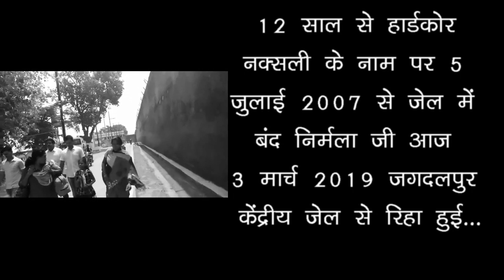आदिवासी महिला निर्मला 12 साल बाद जेल से रिहा...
12 साल से हार्डकोर नक्सली के नाम पर 5 जुलाई 2007 से जेल में बंद निर्मला जी आज 3/3/2019 जगदलपुर केंद्रीय जेल से रिहा हुई। सोनी सोरी ने निर्मला अक्का को अपने साथ लेकर जाती हुई।